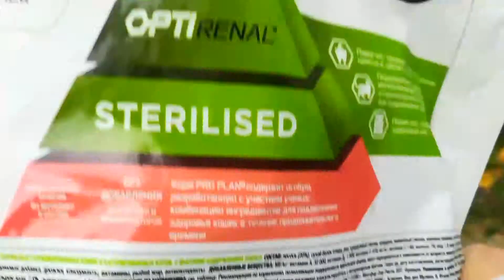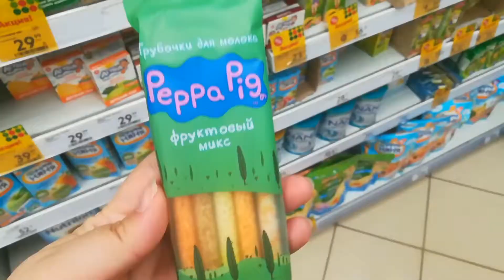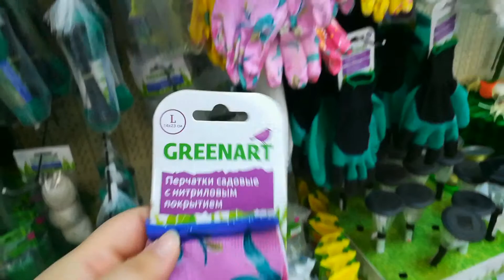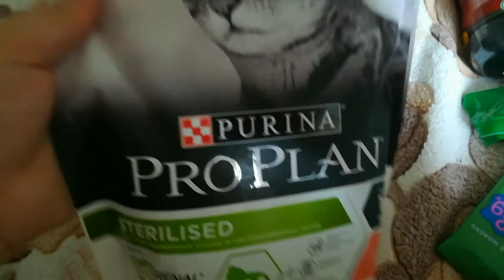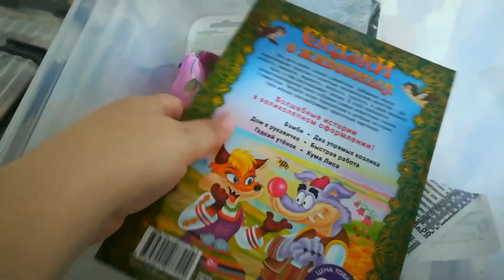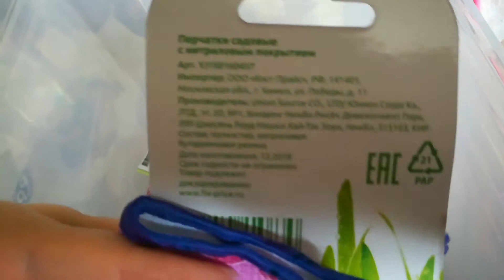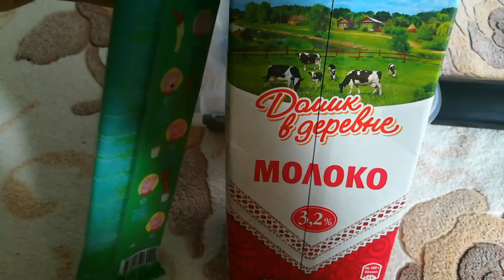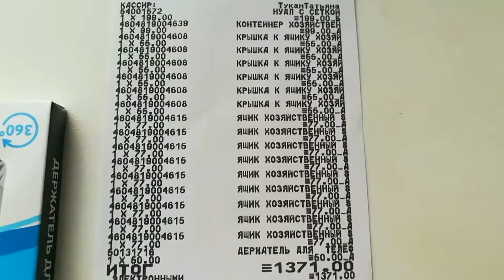ВЛОГ:Дилемма с уборкой🔨🔧Купили в Фикс Прайс товары для дома😌 Новый корм для кота😼